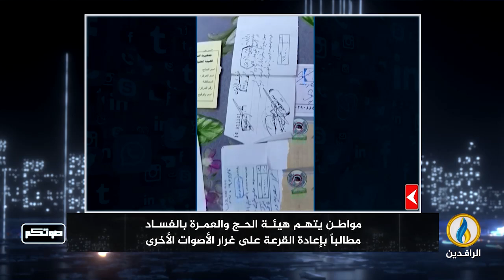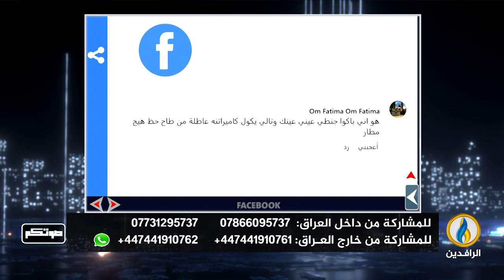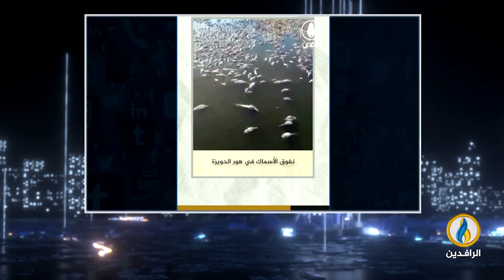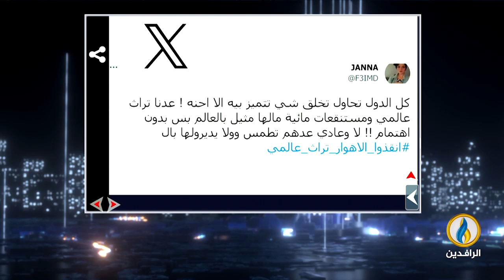صوتكم | 8 - 9 - 2024